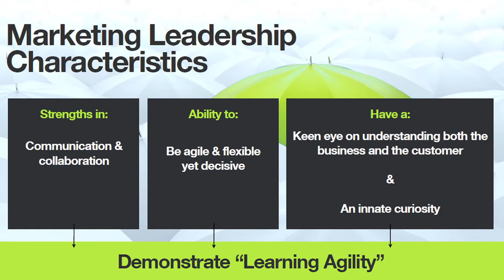Live@Cannes - Renee Wilson: From Creativity to Learning Agility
In this video blog, Renee Wilson, North America President for MSLGROUP and host of the Cannes Lions Forum "Partners in Crime, How CMOs Find and Foster the Best Talent,"  discusses a key insight from the Forum: Learning Agility.